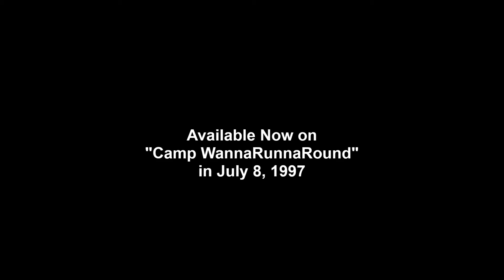Barney Magazine Promo - July & August 1997 Ad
Barney Magazine - July/August 1997
Hooray for Summer!

Lot's of PBS Kids Stations